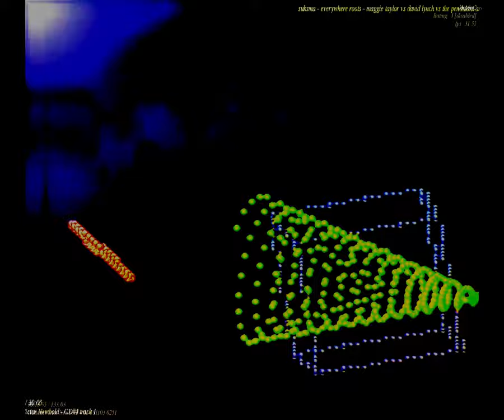[EPILEPSY WARNING] Movie 23 09 23 13h29m46s